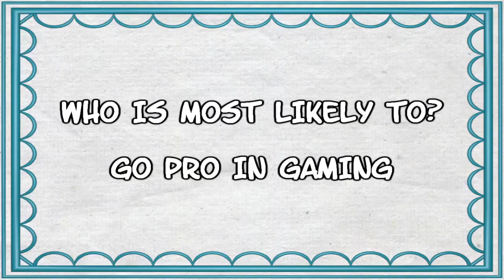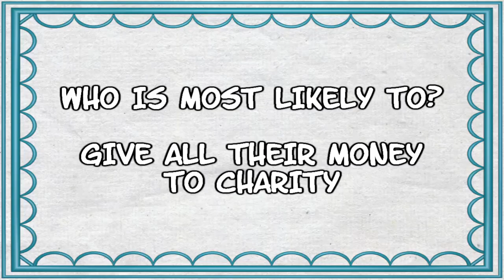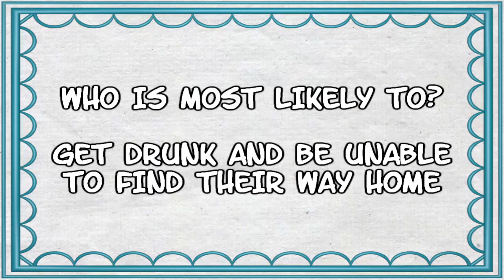DRUNK WHO IS MOST LIKELY TO?!